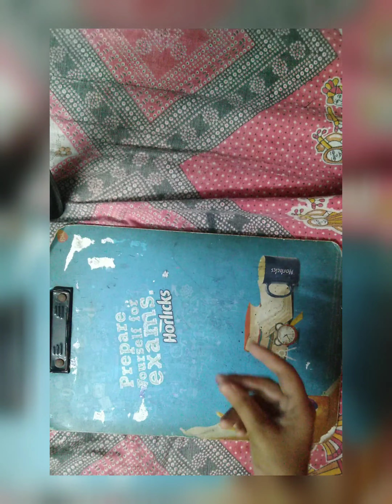How to make Diya | With clay | colour with acrylic colours